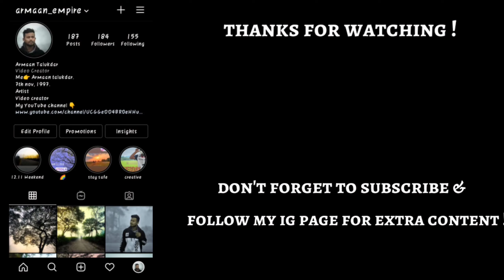MOTORCYCLE EPIC BROLL | CINEMATIC video | YAMAHA & realme XT CAMERA